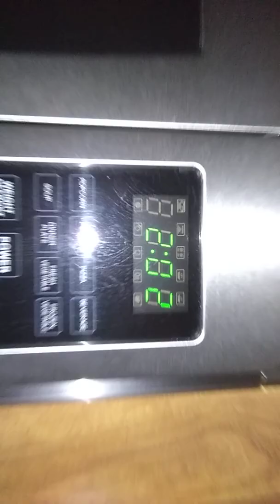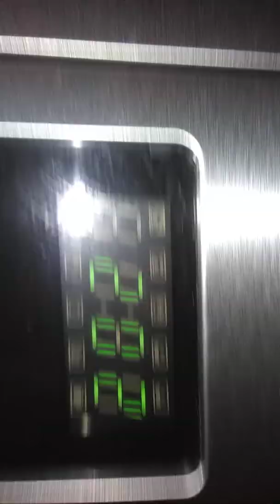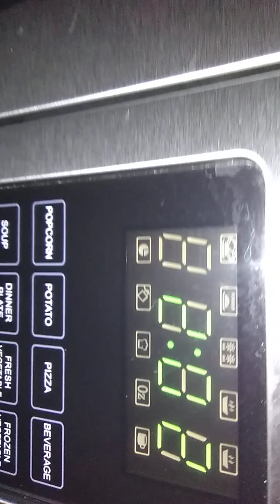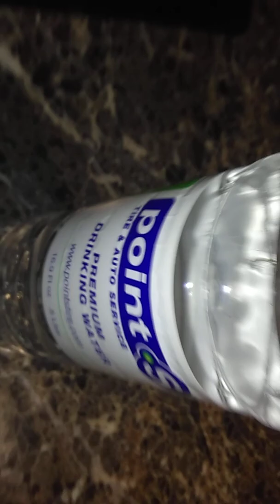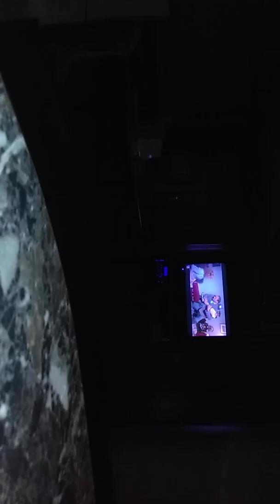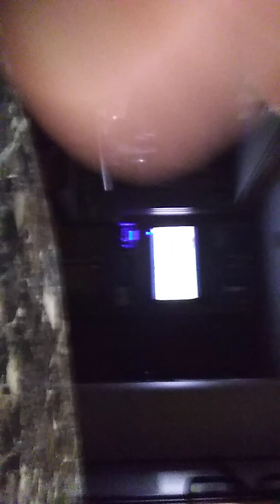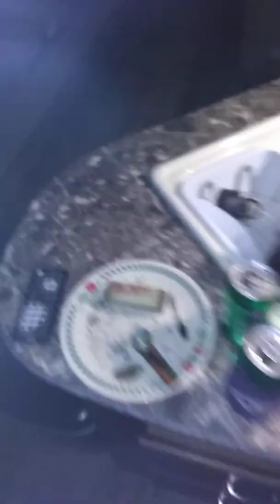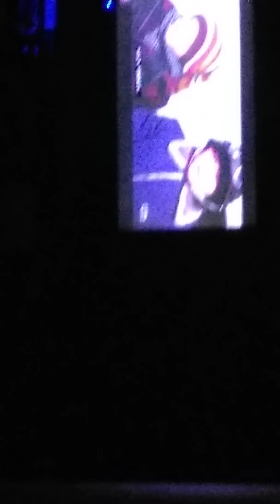Just.. Waiting.. For Mê Beautiful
I am going to make this Super Clear I already Found My Love Much Love for Mê Beautiful..🍃🍃🍃